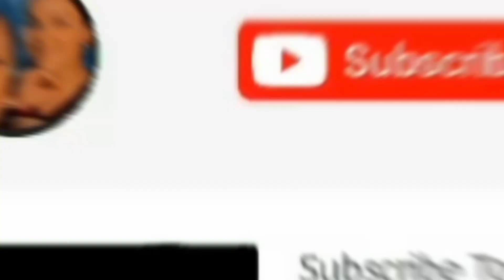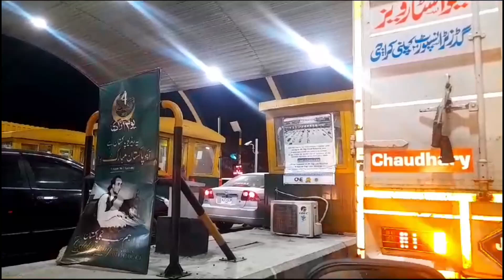DHA city karachi 14th August | Concert and fire work | Young stunners | Shae gill | Sajjad Ali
Young stunners
Shae gill
Sajjad ali
Live performance